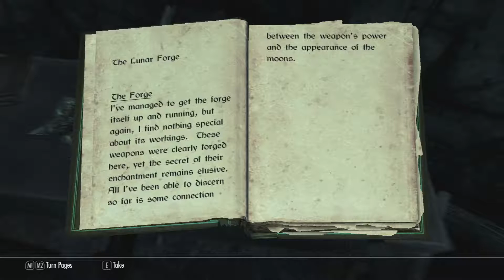How Did That Work Out For You? Skyrim Part 8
I'm sure he's just out cold...